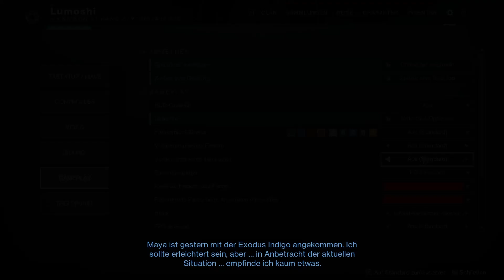Destiny 2 Lightfall part #052 Den Schleier lüften (Lp part #710)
Destiny 2 Lightfall part #052 Den Schleier lüften in diesem part werden wir eine quest machen in der wir mehr informationen über den schleier bekommen sollen

Aktuelle Zweitserie:https:X